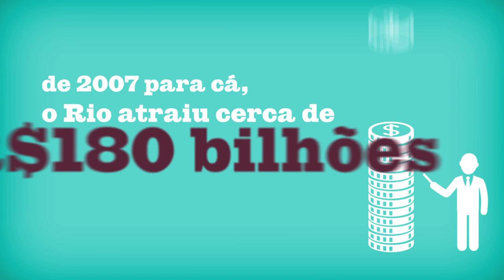Desenvolvimento econômico: mais investimentos e empregos no Rio de Janeiro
Desde 2007, foram investidos aproximadamente R$ 180 bilhões no Estado do Rio de Janeiro. Mais de 50 empresas foram inauguradas no setor de Laticínios, gerando 19 mil empregos. O Estado vai se transformar numa potência do setor automobilístico até 2016 e ganhará novos parques tecnológicos e empreendimentos industriais, gerando cerca de 70 mil empregos.